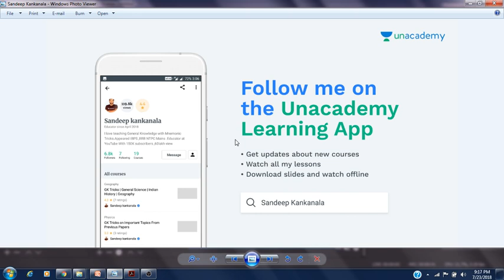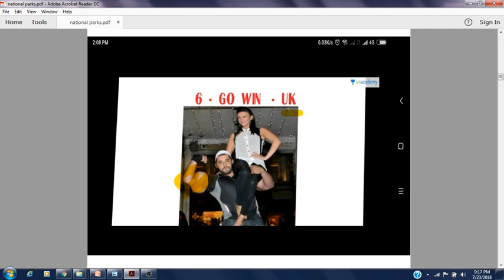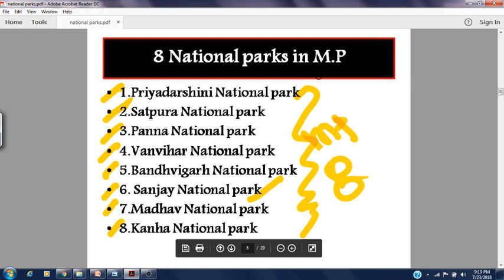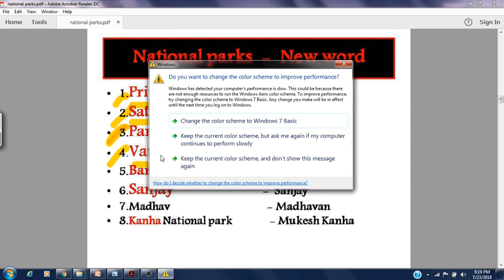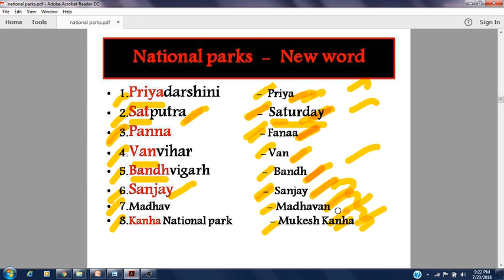National Parks Tricks : 100% Sure Question_ జాతీయ ఉద్యానవనములు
Registration Link 200+ GK Tricks

GK Tricks Topic Wise (Telugu)
Many More Tricks to Come.
TRICKS IN English
Please Share My Tricks , Be Helpful
                            Thankyou